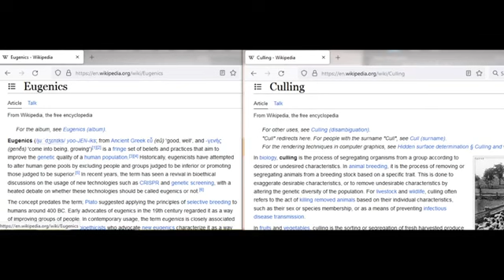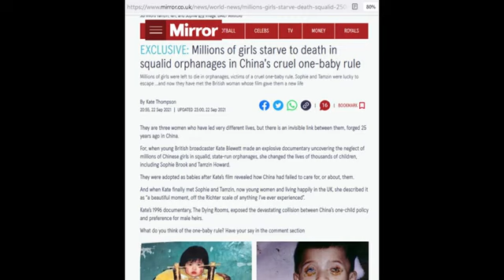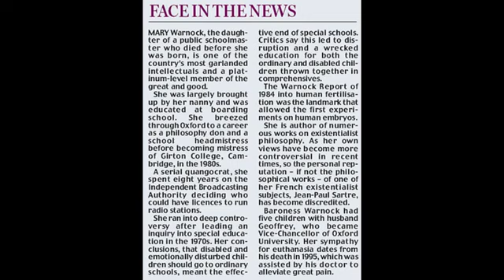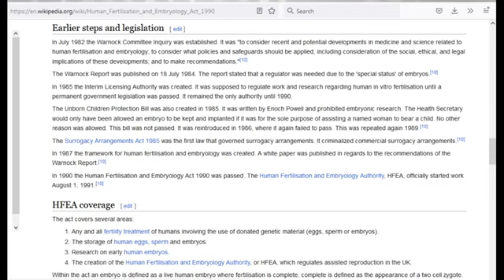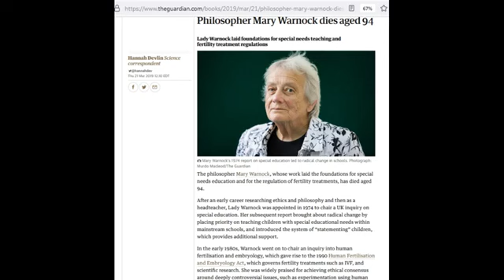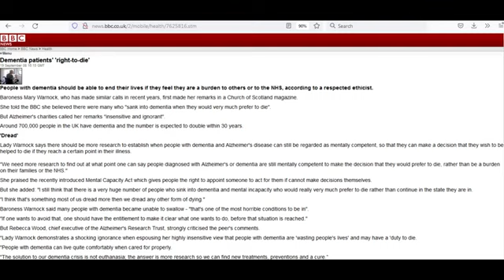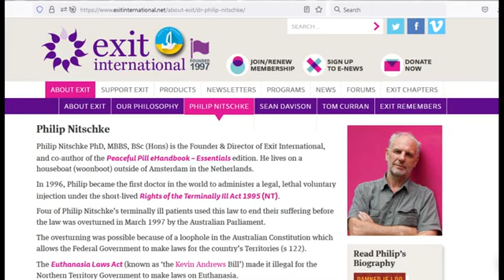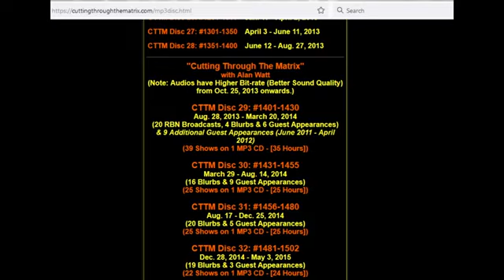Alan Watt - Eugenics - A Duty to Die